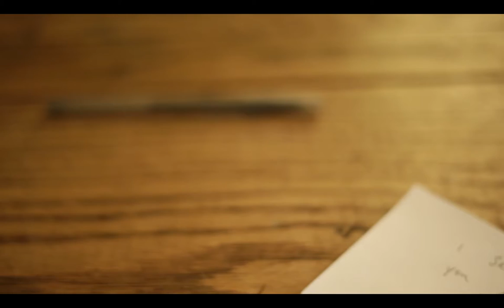Paul Willson ft. Abakis - "I See You" - Tiny Desk Concert Submission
(Video by Marcos Da Silva) (song by Paul Willson)
I see you, I see you
You may not recognize yourself

I’m with you, I’m with you
It doesn’t matter what you do

Surely as all things must pass
You’ll make it through

Let the spirit carry you, let the spirit carry you
Rest your heart in its embrace
Let the spirit carry you

Lay your weary body down
And let your mind go free
There’s no place or person to be

So let your weary body rest

And it’s never gonna run out